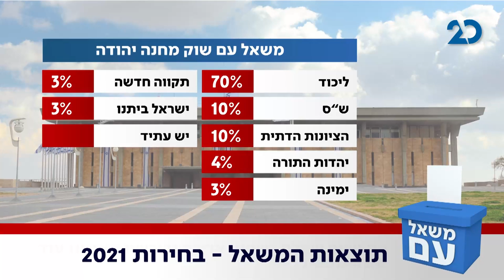משאל עם עם עודד מנשה | 1.3.2021 | התכנית המלאה